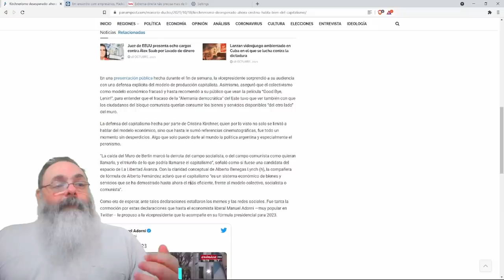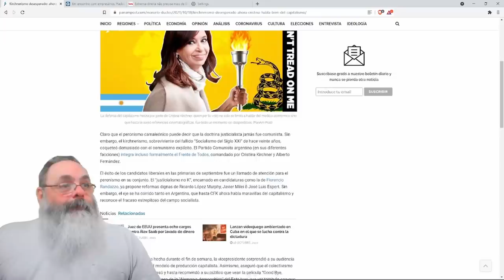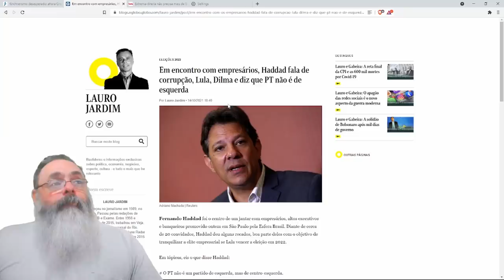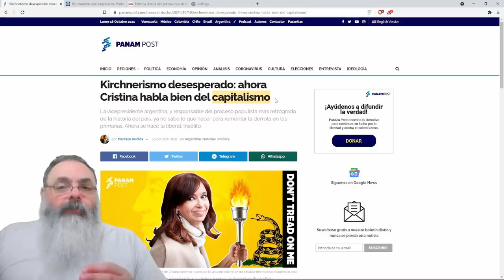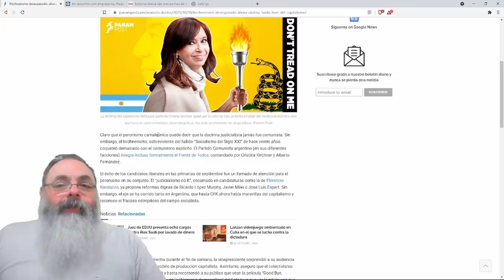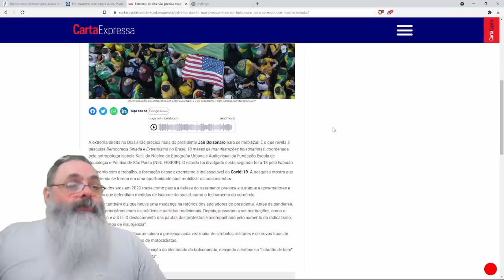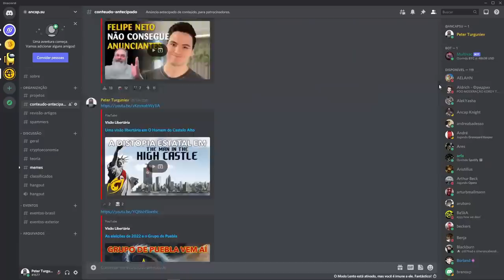Cristina Kirchner defende capitalismo e diz que socialismo falhou